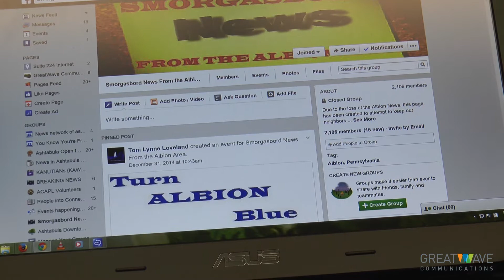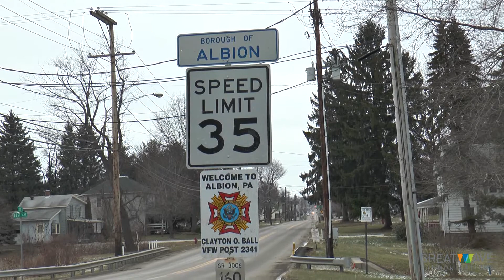Albion police receive support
A former Albion, Pa., resident now lives in New Orleans, but still garners support for her hometown police department. This is a corrected version.